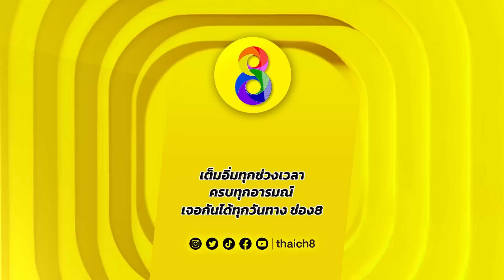มนุษย์กินคนออกอาละวาด สร้างเรื่องสุดๆ | HIGHLIGHT ตะนาวศรี EP25 | ช่อง8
มนุษย์กินคนมีจริงมั้ย? 👹 ถ้าอยากรู้ต้องดู!!
📣 ดูย้อนหลังที่แรกได้ที่ TrueID เวลา 19.00 น. คลิก